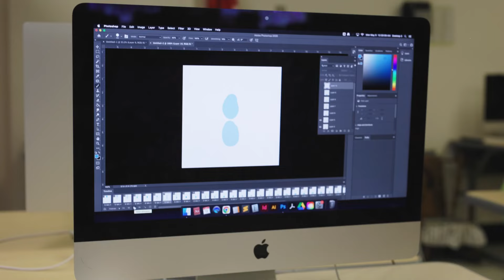Why I Chose SST 2022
Video highlighting South Shore Technical High School featuring students who share their experience.